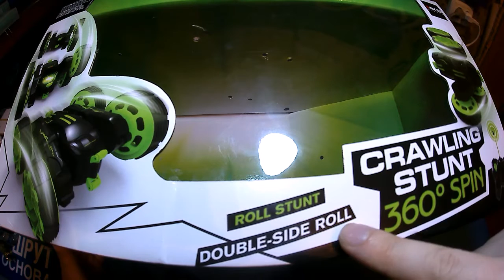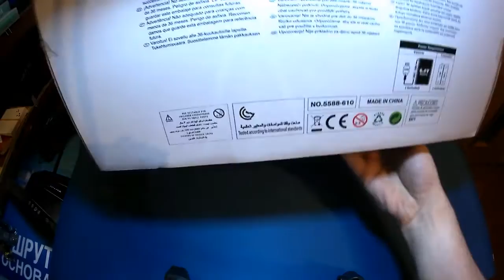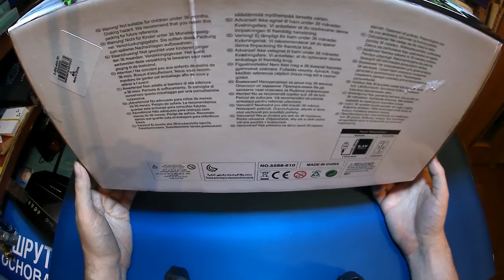Трюковая р/у машинка - вездеход MKB 5588 - 610